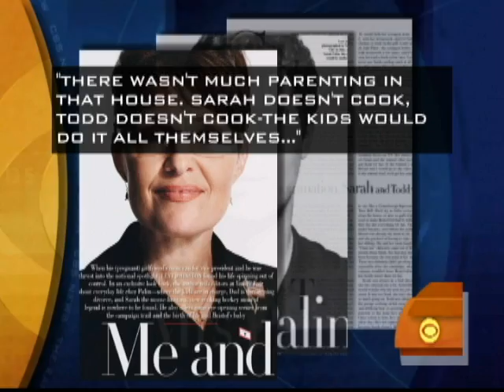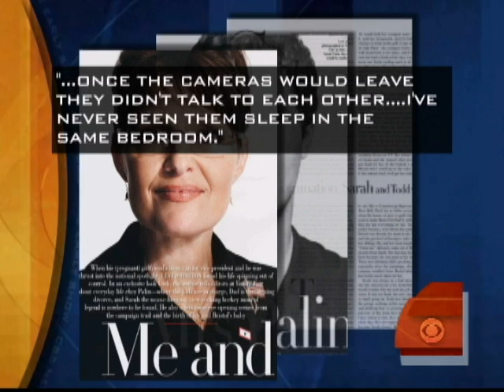Levi Johnston in Vanity Fair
Levi Johnston claims he's only trying to get his side of the story out, but in Vanity Fair magazine, Kelly Wallace reports on several comments Johnston has made to debunk Sarah Palin's "hockey mom" image.